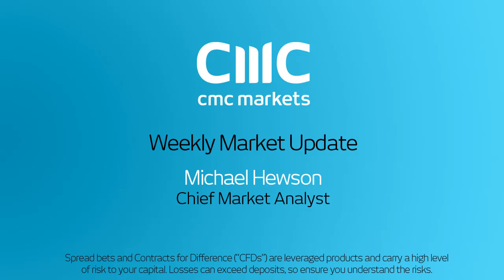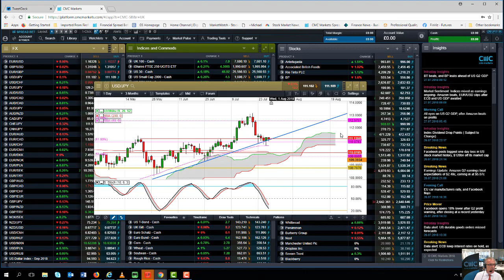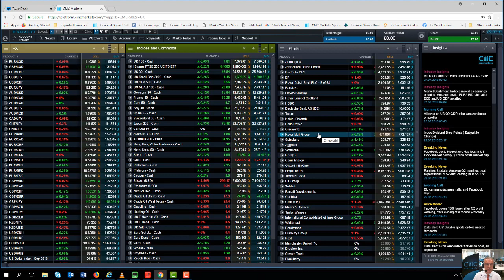Bank of England, to hike or not to hike - 28th July 2018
Michael looks at the possibility of the Bank of England hiking rates in the coming week, as well the latest US employment report. He also looks at the key levels on GBP/USD, EUR/USD and USD/JPY
Get the latest daily analysis on products such as US 30, UK 100, Japan 225, USD/JPY, EUR/USD, GBP/USD, Crude oil and Gold via our CMC TV playlist.